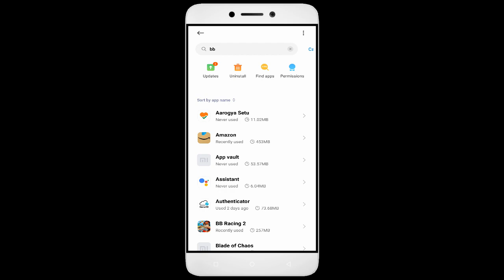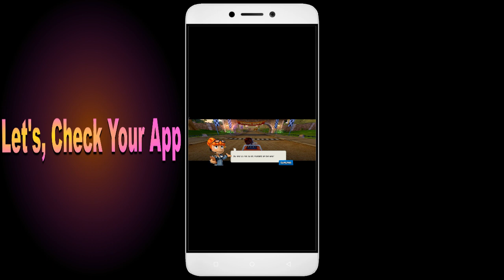How to Fix BB Racing 2 App Black Screen Error | After Android Update | Problem Solved in Android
Are you dealing with an app that black screen. In this video, we'll show you how to fix these common problems! We'll walk you through troubleshooting steps to identify the root cause of the issue, so you don't waste valuable time fixing the wrong thing. We'll then show you how to adjust settings, update software BB Racing 2, and make sure everything is running properly. By the end of this video, you'll be able to confidently get your app up and running!

1. Force stop the app.
2. Restart the phone.
3. Check app permissions.
4. Keep your apps updated.
5. Clear cache.

Fix BB Racing 2 not open problem,
How to fix BB Racing 2 all problems solve,
How to fix BB Racing 2 not working problem in android phone,
How to fix BB Racing 2 app not open problem in android phone,
Fix BB Racing 2 not working in android,
BB Racing 2 all problems solve,
BB Racing 2 not responding,
How to fix BB Racing 2 keeps stopping error in android mobile,
BB Racing 2 app not working problem,
Fix BB Racing 2 not loading,
Fix BB Racing 2 login error,
BB Racing 2 Black Screen Error,
Fix BB Racing 2 not open problem android mobile,
Fix BB Racing 2 not working problem,
Black Screen Sleep,
BB Racing 2 black screen error fix
BB Racing 2 Error Black Screen
How to fix BB Racing 2 random crashing
How to Fix BB Racing 2 App Black Screen Error Problem Solve in Android & Ios
How to Fix BB Racing 2 App Loading Problem in Android
How to Fix BB Racing 2 App Loading Problem in IOS
How to Fix Something Went Wrong and the Service Failed to Start Error in BB Racing 2 App.
How To Fix Unfortunately BB Racing 2 App Has Stopped Error Problem in Android Phone.
How to Fix Solve BB Racing 2 App Not Working | Not Opening | Not Open | Loading Solve Problem in Android & Ios
BB Racing 2 not working today,
why BB Racing 2 is not working in my phone,
BB Racing 2 game not starting,
BB Racing 2 not starting,
BB Racing 2 failed to load server list,
How To Fix BB Racing 2 App not working | Not Open | Space Issue | Keeps Crashing Problem.
BB Racing 2 App (Auto Close) Automatically
BB Racing 2 app freezing issue in Android
BB Racing 2 app Keeps Hanging issue in Android
BB Racing 2 Keeps Lagging issue in Android.